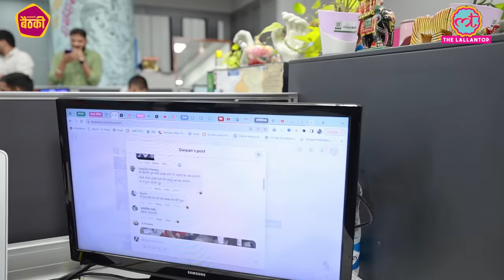Kaka ने 'Billo Bagge...' का मतलब समझाया, Libaas, Temporary Pyaar पर ये बोले | Punjabi Song | Baithki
Baithki with Punjabi singer Kaka. One of his song Libaas is very viral the lyrics of which are 'Billo bagge Billion da ki karengi'. Kaka explained the true meaning of these lines. He also talks about Punjabi music industry. He shares why there is more talk about gangs and alcohol in Punjabi music. Kaka also talks about his famous songs Libaas and temporary love.

Edited By: PANKAJ-SHAKIR